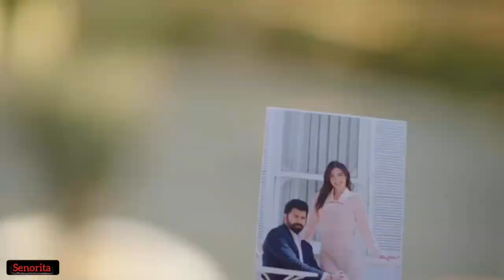هيرا ♥️ اورهون..حبيت ايامي بيك..الأسيرة ... مترجمة للروسية....Переведено на русский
اغنية حبيت ايامي بيك..اليسا من مسلسل الاسيرة
مترجمة باللغة الروسية...

اغاني_روسية ..Переведено на русский